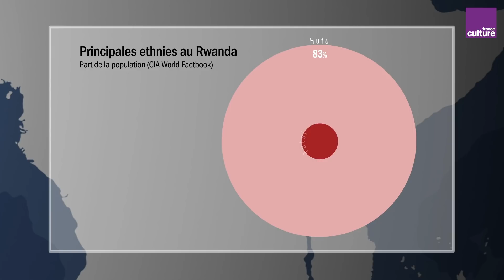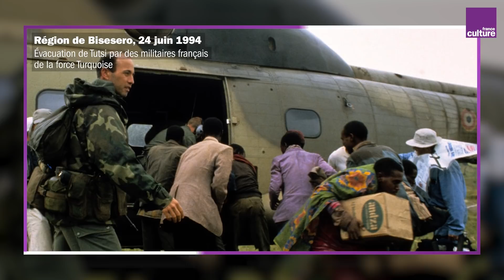Le regard du pouvoir rwandais sur la France et le génocide de 1994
Le rapport de la commission Duclert sur le rôle de la France au Rwanda dans la période du génocide de 1994 écarte la notion de complicité de génocide, mais pour la première fois la responsabilité du pouvoir français et son aveuglement sont montrés du doigt dans cet engrenage tragique.

Vu du Rwanda, c’est un pas important vers la fin du déni français, 27 ans après les faits. Mais ce n’est pas un pas suffisant. Les familles de victimes et le pouvoir, détenu par l’ancien chef rebelle tutsi Paul Kagame, soulignent la persistance de multiples zones d’ombre. Et considèrent toujours que la France s’est bien rendue coupable de complicité de génocide.